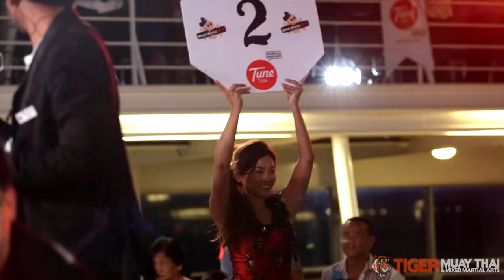MMA Fighter: Kaiwhare "Kai" Kara France Highlight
Tiger Muay Thai fighter, Kaiwhare "Kai" Kara France(9-5-1), has fought the most MMA fights representing Tiger than any other fighter. Follow his journey as Kara France trained and fought on the first ever MMA fight card held on international waters on a cruise boat in Phuket, Thailand Malaysian Invasion Mixed Martial Arts - MIMMA
The New Zealand native, Kara France, is the #1 ranked flyweight in Australia and #3 in South East Asia. The highly active, Kara France, will be stepping back in the cage September 27th in Perth, Australia in K-0Z Entertainment Bragging Rights 7: Resurrection against Shantaram Maharaj.
Support our Tiger fighter Kai Kara France
A Jeff Sainlar Film